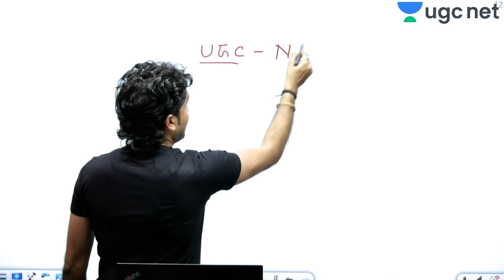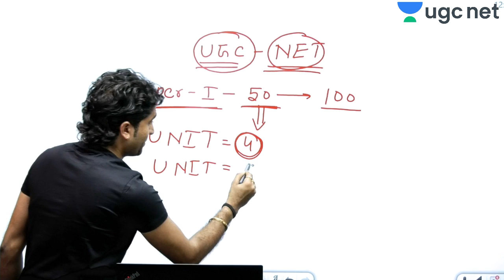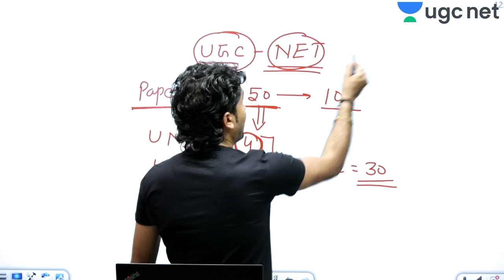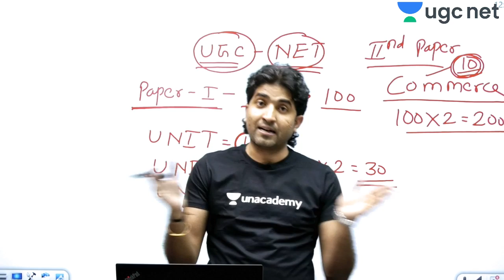Know Your Educator - Mukesh Sir | Commerce | Unacademy UGC NET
Know Your Educator - Mukesh Pancholi | Commerce | Unacademy UGC NET

✿ NTA UGC NET (Paper-1):
10:00 AM - Higher Education System by Neeraj Sir
11:00 AM - People, Development & Environment by Mukesh Sir
12:00 PM - Teaching Aptitude by Rajendra Sir
01:00 PM - Research Aptitude & ICT by Aditi Ma’am

✿ NTA UGC NET (Paper-2):
02:00 PM - Geography by Rajendra Sir
03:00 PM - Computer Science by Aditi Ma’am
04:00 PM - Psychology by BL Rewar Sir
05:00 PM - History by Praveen Sir
06:00 PM - Political Science by Neeraj Sir
07:00 PM - Commerce by Mukesh Sir
08:00 PM - Hindi by Ganesh Sir

1. One Subscription, Unlimited Access
2. Learn from your favorite teacher
3. Real time interaction with teacher
4. You can ask doubts in live class
5. Limited students
6. Download the videos & watch offline